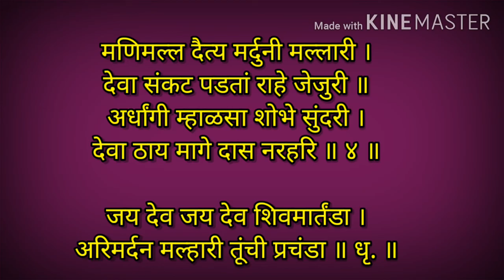khandobachi aarti | jay shiv martanda arti lyrics | champa shashti | खंडोबाची आरती | जय शिव मार्तंडा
Hello,
shloka, mantras
Aarti, ashtakam
Palna geet
Bhajan, abhang
Kahani, katha
stories, quotes